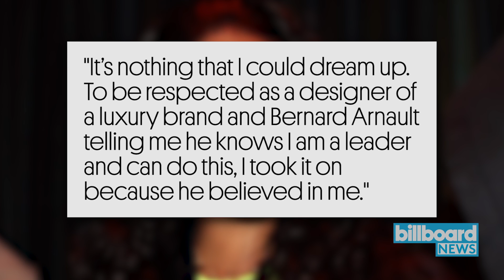Rihanna Launches Fenty Brand Pop-Up in Paris | Billboard News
Rihanna, the first black woman in history to head up a major Parisian luxury house, is unveiling her first fashion designs for Fenty at a pop-up store in Paris.